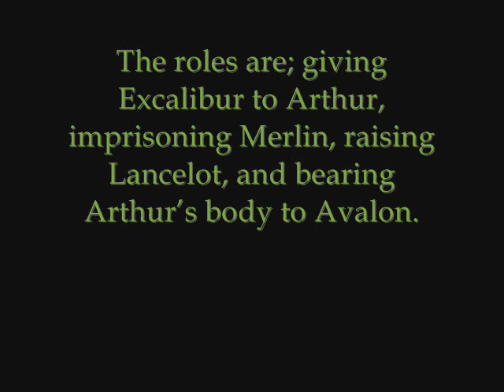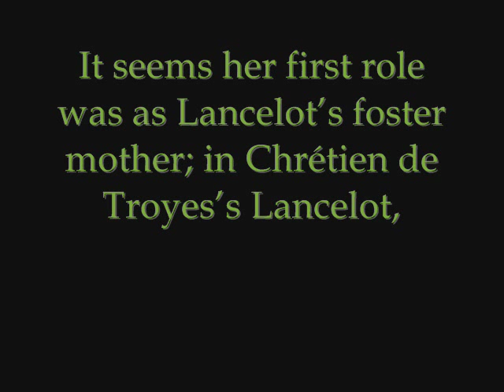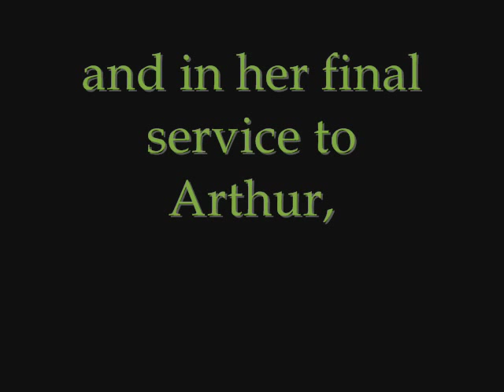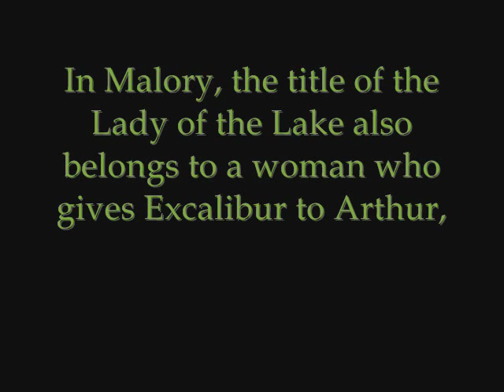David Arkenstone - Lady of the Lake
Song: Lady of the Lake
Album: Avalon: A celtic Legend
Artist: David Arkenstone and Enaid

Picture at 0:13 by Cynthia Ré Robbins
Picture at 1:06 by Howard David Johnson
picture at 1:40 by Josephine Walls
Picture at 2:55 by Selina Fenech

Rest of the pictures found on Google.